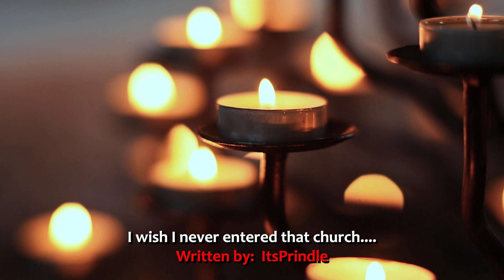"I Wish I Never Entered That Church" Creepypasta